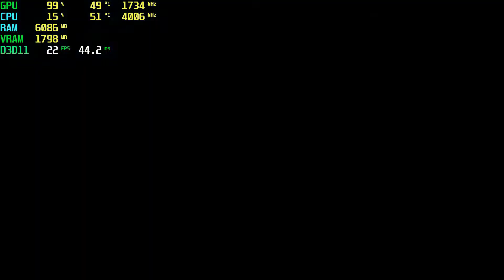Cloudpunk GT 1030 - 1080p Low,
⏱ Timestamps ⏱
Start 0:00
1080p Low: 0:05

🔧SPECS🔧
◾️SSD1:Hikvision 240GB
◾️SSD2:Patriot 1TB (Games installed)